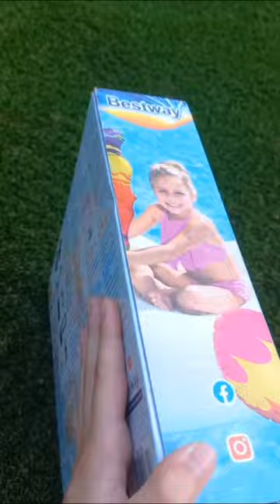New Bestway package with a unicorn inflatable for my pool!💜